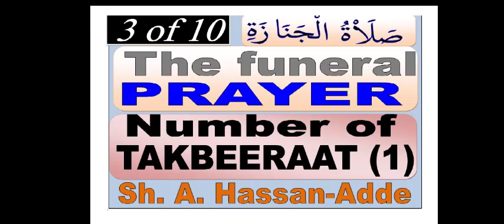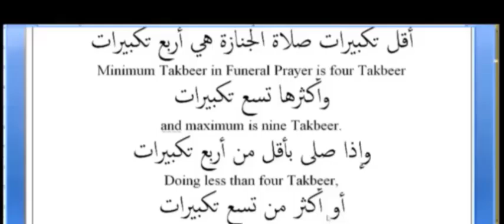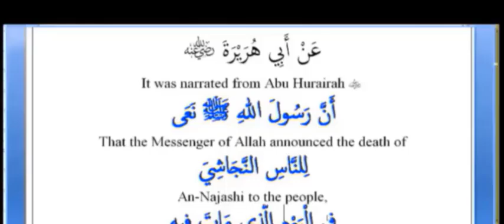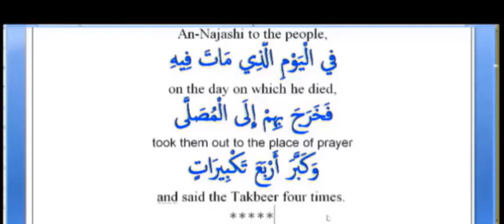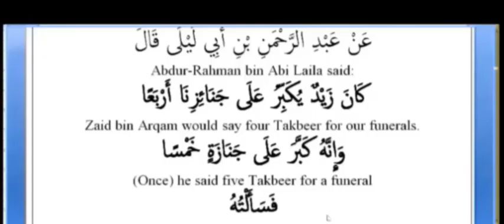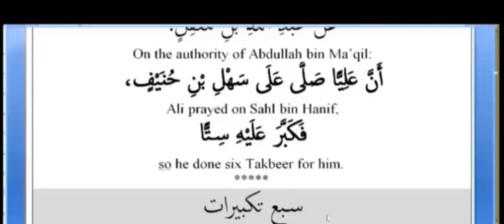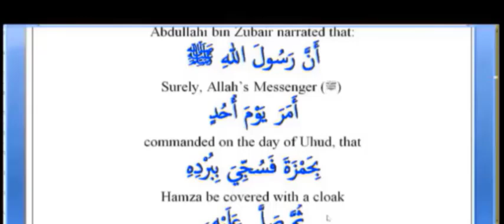The funeral Prayer. 03 Number of Takbeeraat (1 of 2)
There are different numbers of Takbeeraat from four takbeer to nine takbeer.
The Prophet and the Companions said different number of Takbeeraat, but the Prophet (PBUH) said four takbeer mostly.
If you do less than four Takbeer or more than nine Takbeer, then the funeral prayer is not valid.